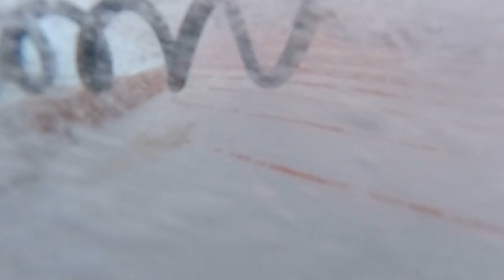BODYBOARD COM POR DO SOL | SEM CORTES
Surfando de bodyboard no por do sol.

Final de tarde com boas ondas aproveitei para gravar com a GoPro umas imagens sem cortes aqui para o canal. As ondas estavam fechadeiras mas deu para curtir uns tubos fechando hehehe. Nesse dia ainda gravei com minha Van ( o Tatui camper van - a van mais irada na procura das ondas 😂). Logo mais essas gravações vão estar aqui no canal. 😊

1- escolha o produto  no site da Pride
3- click em OK e ao lado aparecerá o desconto de 10% do valor da compra.
4- só ser feliz na agua com equipamento novo :)

THE QUEEN-HIGH

PRIDE ANIMAL